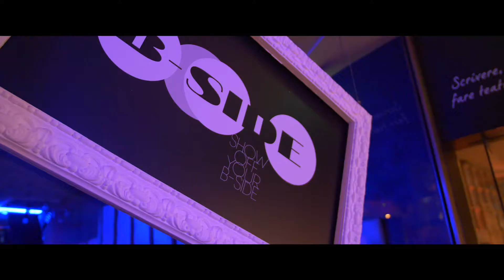+18 Mario - Trailer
Riprese e montaggio Nicola Surace